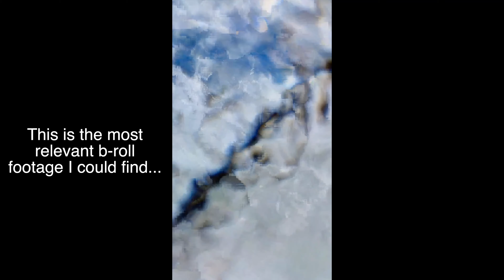How far did I ride in 2023?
2023 is done. Let's check out my Strava year in review, and go through my goals for 2024!

Strava -  Jarrod Mower
Zwift  - Jarrod Mower

Rode Wireless Go 2 Microphone
GoPro Hero 6
DJI Osmo Pocket

Cycling Gear
Trek Domane AL3 Disc
Thinkrider x7 pro
Garmin HRM-Pro Heart Rate Monitor
Garmin Egde 530 Bike Computer